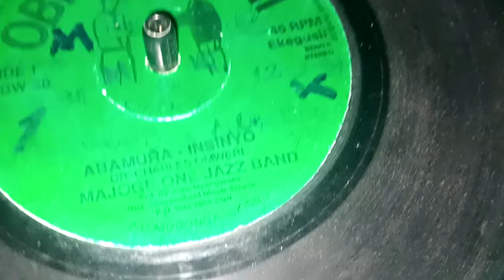MAJOGE ONE.ABAMURA BENSINYO.OBWANCHANI 30 SIDE A.BY DR.CHARLES OMWERI.